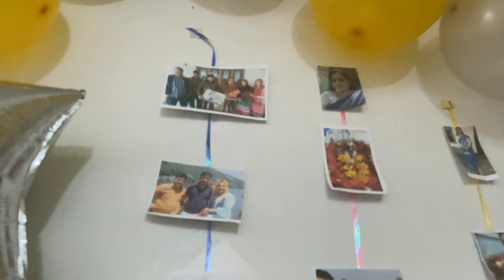25th Anniversary of parents | Hmaare ghrr mei function hh | Anniversary decoration | Vlog 131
25th Anniversary of parents | Hmaare ghrr mei function hh | Anniversary decoration | Vlog 131

plzz susbcribe my youtube channel